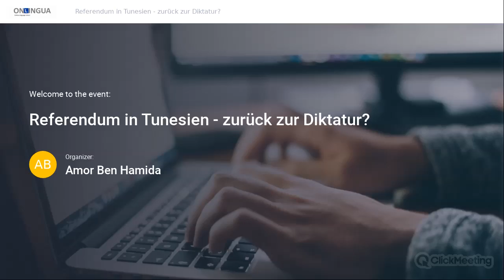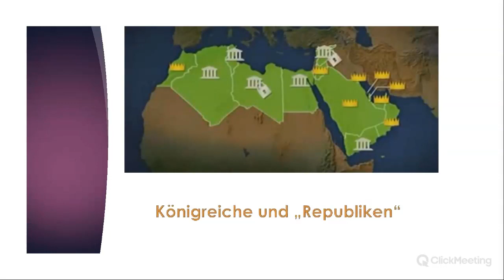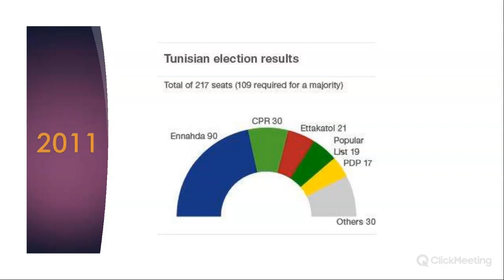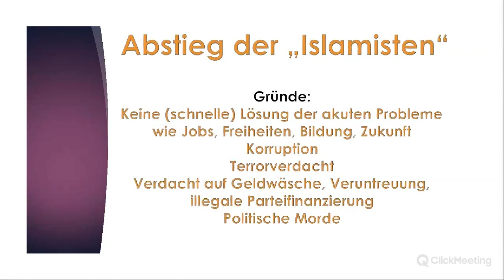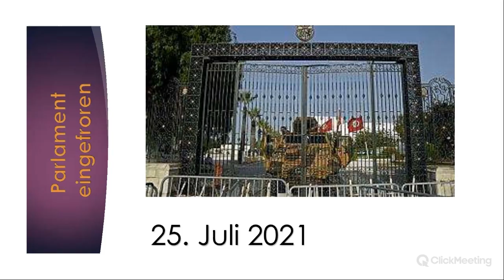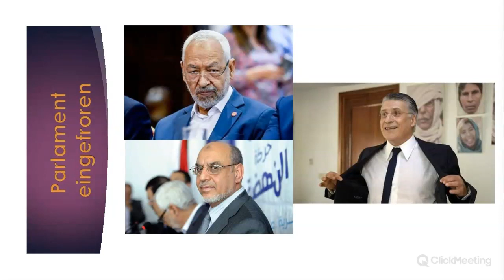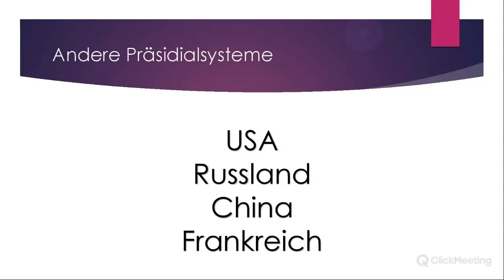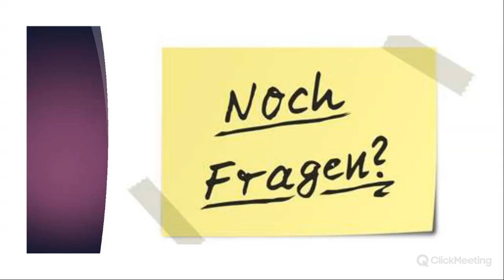Tunesiens Referendum 25 Juli 2022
Tunesiens Referendum zugunsten der neuen Verfassung:
Hintergründe, Risiken, Chancen